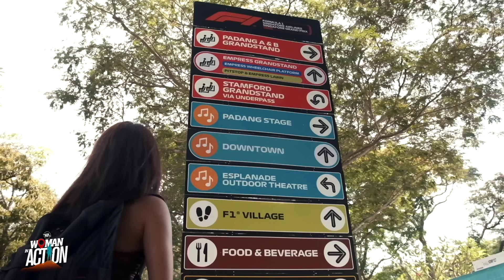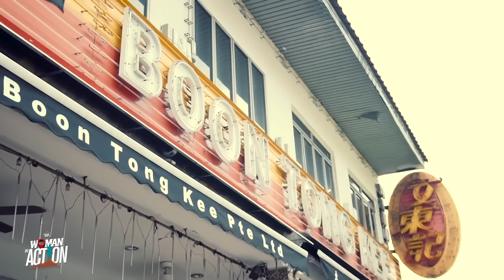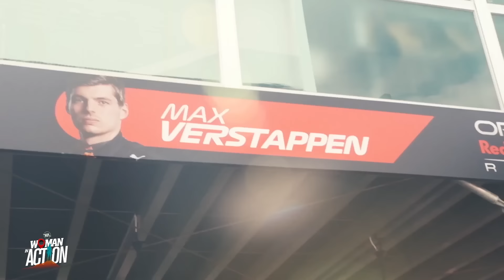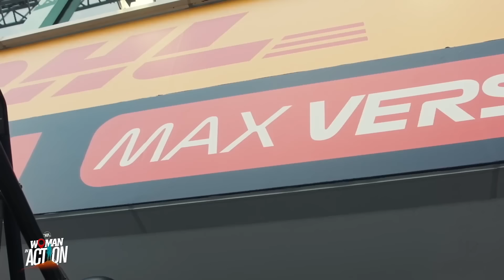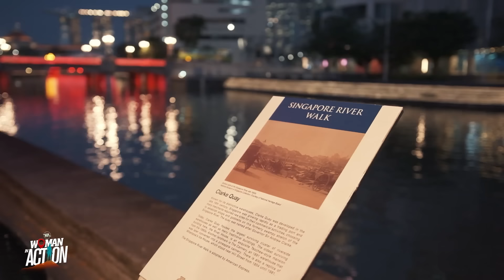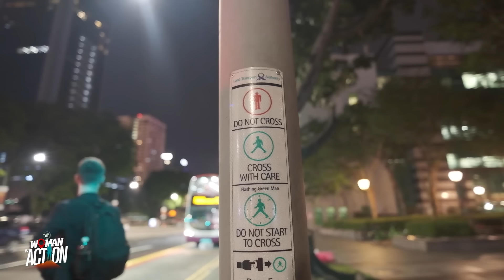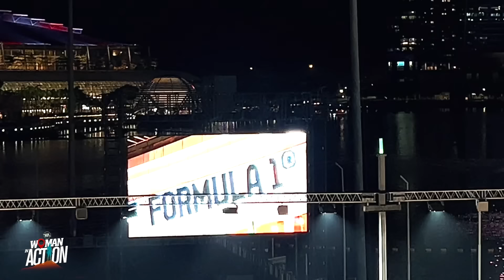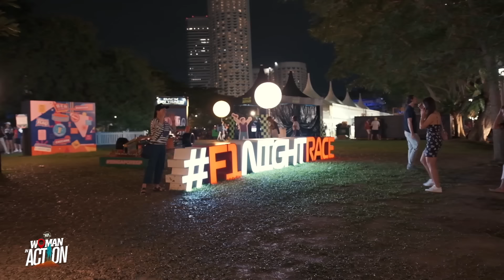WIA Episode 3 | Formula 1 SINGAPORE GRAND PRIX (Exclusive Access)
WIA goes International!

Here is an exclusive look into a Formula 1 weekend in Singapore.

After 2 years, the Singapore Grand Prix returns to the F1 calendar. We had the chance to get inside the Red Bull garage and the Paddock Area! We also went around Singapore to visit its tourist sites, and got to catch up with our OFWs -- nurses and athletes, in this episode of Woman In Action.

Woman In Action airs 7:30pm Saturdays on ONE NEWS and 8pm Sundays on ONE PH.

00:00 - Intro: Welcome to Bustling Singapore
Kicking Off Our Adventure in Asia’s Business Hub
01:31 - Singapore Adventure Begins!
Top Tips for Pinoy Travelers and Experiencing the Return of Formula 1
05:13 - Thrills on the Water
Exploring Sentosa with an Exciting Speed Boat Ride and Dining at SkyHelix Restaurant
08:14 - Tasting Singapore’s National Dish
Enjoying Hainanese Chicken Rice and a Visit to Merlion Park
10:32 - Main Event: Formula 1 Weekend
Diving Into the Activities Surrounding the Thrilling Formula 1 Race
15:25 - Formula 1 Day 2: Up Close and Personal
Exploring the F1 Paddock and Meeting Some of the Racers
18:37 - Catching Up with Fellow Pinoys in Singapore
Hearing Stories of Resilience and Recovery Post-Pandemic
25:24 - A Special Treat for a Friend
Surprising Alice with a Seafood Mukbang at Chili Crab, Clarke Quay
28:48 - A Musical Reunion in Singapore
Catching Up with Our Friend Quest, Who Sang the WIA’s Theme Song
31:24 - Training with the Philippine Dragon Boat Team
An Exciting Day Rowing with Pinoy Athletes in Singapore
38:40 - Back to the Marina Bay Circuit
Returning for More Thrills at the Formula 1 Race
43:13 - Rain on Race Day
A Thunderstorm Adds Drama to the Formula 1 Event—Highlights from the Race
45:52 - Wrapping Up with a Night Party
Celebrating the End of Formula 1 Weekend and a Preview of Our Next Episode